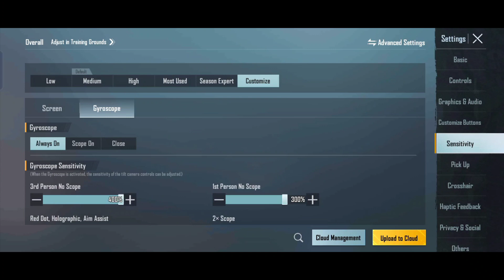New Update 2.1 sensitivity settings🔥#1 close encounter sensitivity ✅ No Recoil sensitivity | BGMI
description

op sensitivity